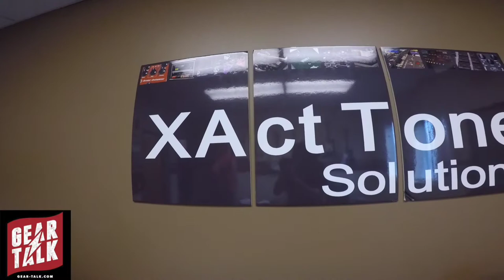Geartalk VLOG 3. Ft. Sol Philcox-Littlefield & XacToneSolutions - Hosted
Sol Philcox-Littlefield left his home in rural Norfolk, England at the age of eighteen to pursue a career as a freelance guitar hitman in Nashville, Tennessee. Spending his high school years playing in bar bands and with strong roots in punk/hardcore/alternative music as well as country/blues/pop/rock, Sol has always strived for versatility and a complete understanding of all facets of modern popular music; which ultimately led him to be intrigued by the high standards of the Nashville music scene. After leaving home/dropping out of school his senior year and filing for a US visa in 2008, he packed up his telecaster and a single suitcase of possessions and flew to Nashville in the spring of 2009 to take on some work offers he had received through Youtube and Myspace. Immediately jumping into the fray, he has never looked back and has since become one of the most dependable and versatile session players in town; as well as becoming a successful sideman and record producer himself.  Sol has also spent over three years touring the United States full time as lead guitarist and backup singer for both Grammy winning country music superstar Jake Owen and ten-time-platinum rock/country icon Aaron Lewis, respectively; performing on multiple national TV and radio appearances as well as stints on numerous stadium/arena tours with the likes of Jason Aldean, Sugarland and Miranda Lambert.

Sol found his true calling as a studio player while still a teenager through his admiration of friend and mentor; A-list session master Brent Mason, who began recommending Sol for work after some invaluable guidance. Sol has since made his own way in the session scene, playing on countless recordings at studios such as Blackbird, Ocean Way, The Castle, Loud/Curb, SonyTree, Starstruck, Omni, Sound Emporium, The Tracking Room, Welcome To 1979, House Of Blues, Starstruck, Sound Kitchen, Gold Cassette and many more. He continues to work on demos and masters as a first-call guitarist for numerous producers around town.

XAct Tone Solutions builds products and provides services designed to deliver on both tone and dynamic feel with professional performance, extraordinary quality, and outstanding value. Our guitar FX pedals are musical, working with your instruments and amplifiers to produce classic and modern guitar tones. The best in overdrive, distortion, and fuzz sounds can be had with XTS effect pedals.

The XTS Custom Shop in Nashville builds some of the world’s best guitar rigs. Each one is as unique as the person playing it. From a few pedals, to huge racks; from small true-bypass loop switchers, to large MIDI controlled FX routers; we have the experience and the expertise necessary to build the best performing and sounding guitar effect systems.